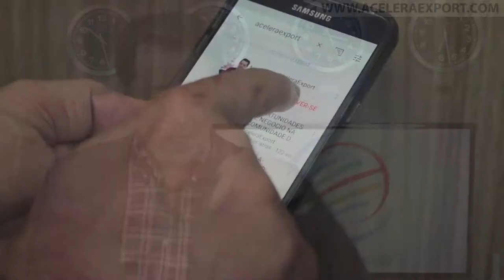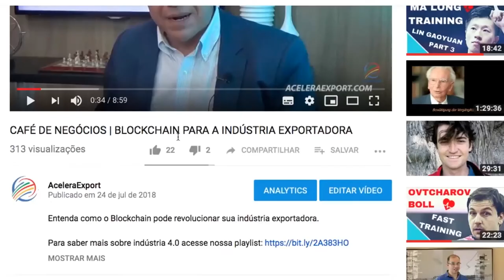PARTE 5 - ENTREVISTA PROF. NICOLA MINERVINI | LIVRO "O EXPORTADOR"